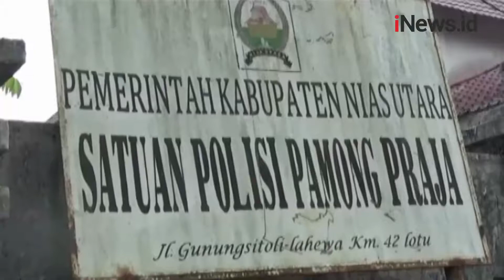Kebakaran Rumah di Nias, Anak 7 Tahun Tewas Terbakar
Rumah milik warga di Desa Umbubalodano, Kecamatan Sitoluori, Kabupaten Nias Utara, hangus terbakar dan rata dengan tanah. Kebakaran ini mengakibatkan seorang anak pemilik rumah yang masih berusia tujuh tahun tewas terbakar.

Kontributor: Iman Jaya Lase

Android: inews.id/android
iPhone: inews.id/ios